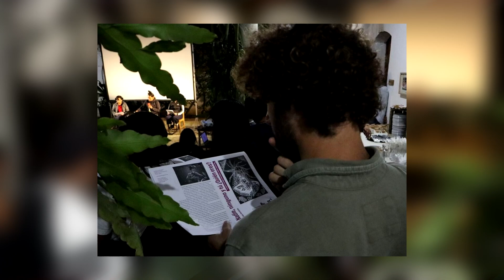El artista y activista Lukas Avendaño presentó su ensayo "Nadie, ninguno y tú, ¿quién eres?"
Entérate 🤩 El artista y activista Lukas Avendaño presentó su ensayo "Nadie, ninguno y tú, ¿quién eres?" en el Centro Fotográfico Manuel Álvarez Bravo (CFMAB) de Oaxaca.

Nataly Villafañe | Notitrece